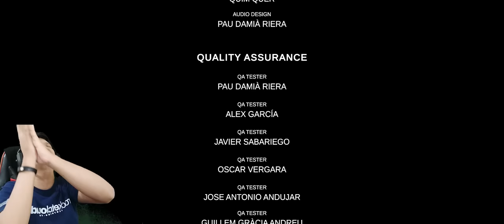IBUUU!!... KOK AKU YANG DI SALAHIN??!! TIDAACKKKKK!!! Evil Inside END [SUB INDO] ~Hujan Jumpscare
WAhhhhhh kita yang harusnya menyelidikii, ehhh ini malah kita yang di tuduh melakukan semua nya... kok aneh ya, teman2 tau kenapa kita yang di salahin??
Yukk kita saksikan Evil Inside!!